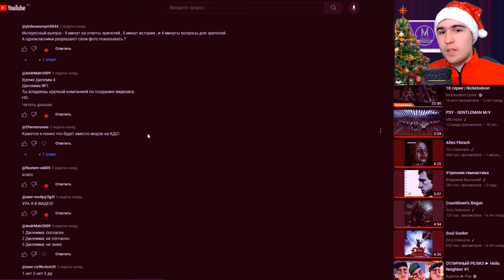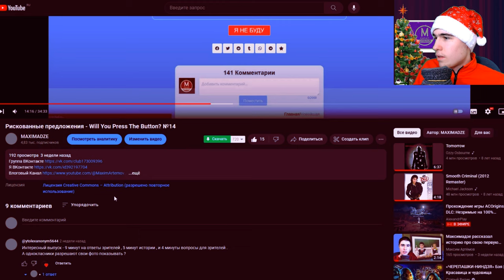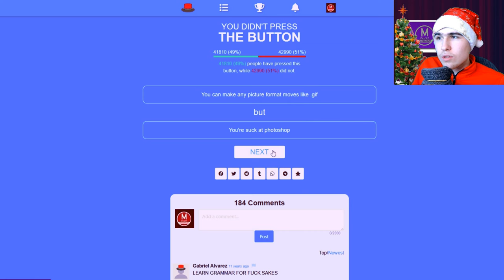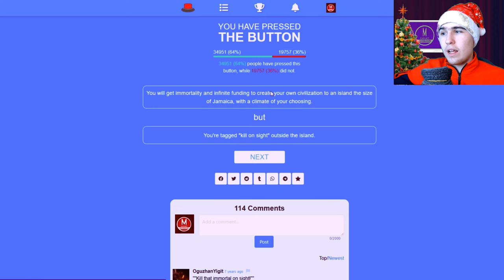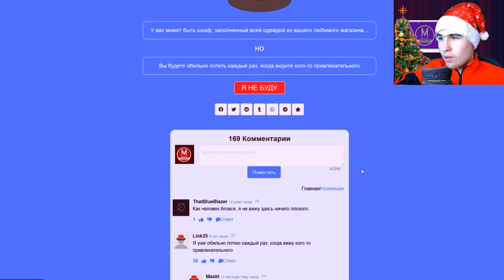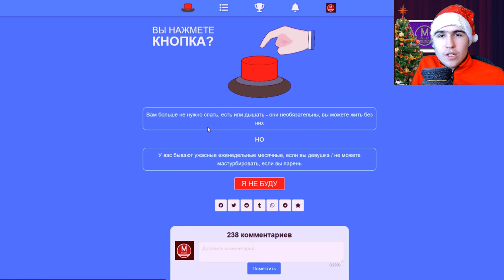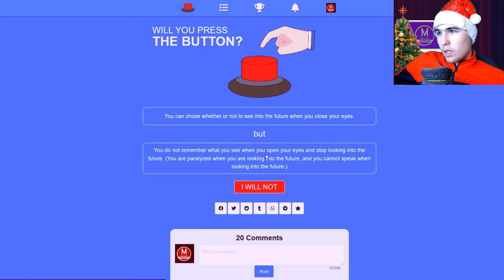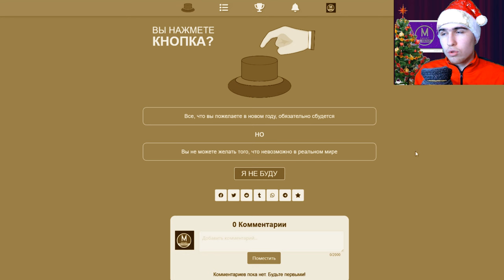С новым годом! - Will You Press the Button №15